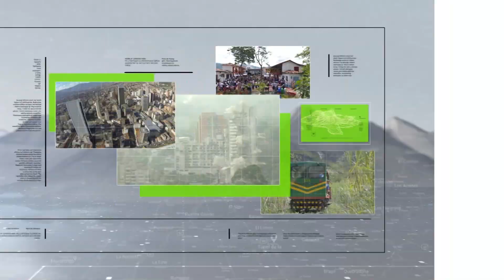Piden la intervención de puntos críticos en Girardota - Teleantioquia Noticias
Para evitar nuevas emergencias, como la vivida en las últimas horas en zona rural del municipio de Girardota, solicitan mayor intervención en las quebradas por parte de las autoridades y cultura ciudadana para la correcta destinación de residuos.